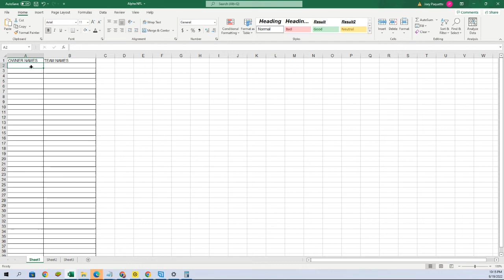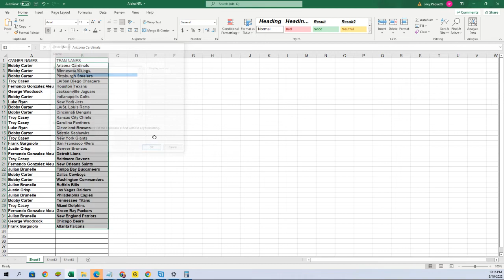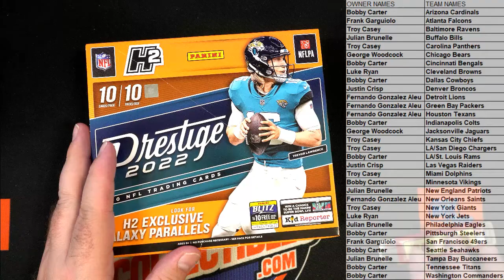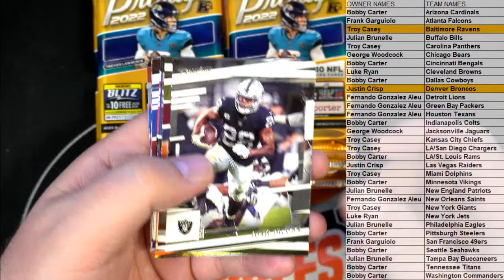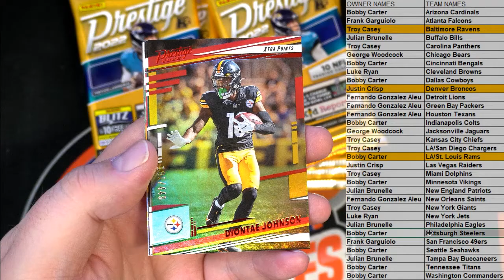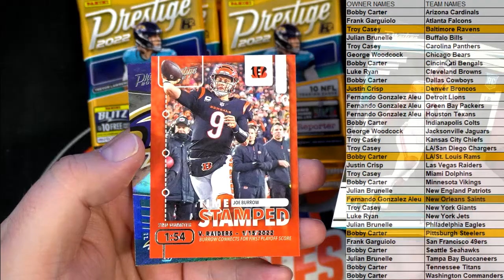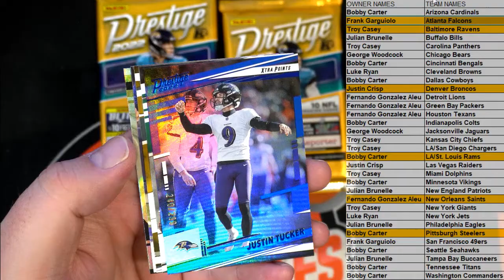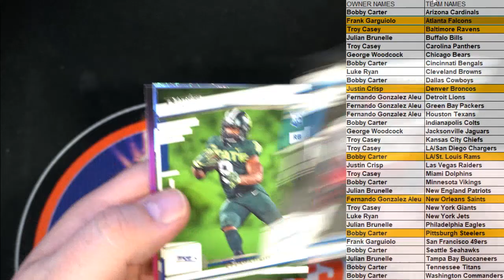2022 Panini Prestige Football H2 Box ID 22PRESTIGEFB101